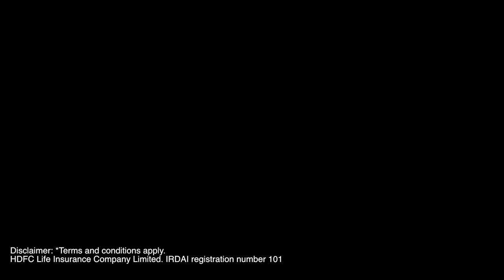Kahaani Express With Neelesh Misra | JioSaavn Originals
Neelesh Misra takes you on a journey through the length and breadth of India, with stories of love, hate, and relationships. With every story set in and around India's nerve center - The Indian Railways, soak in the emotional stories that connect the country.

Tap to listen to the third season of Kahaani Express with Neelesh Misra on JioSaavn